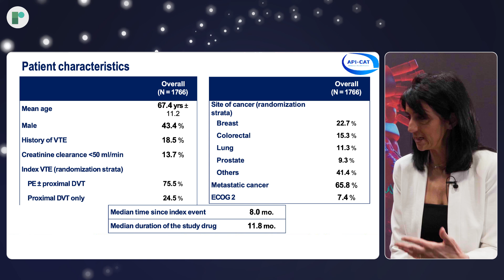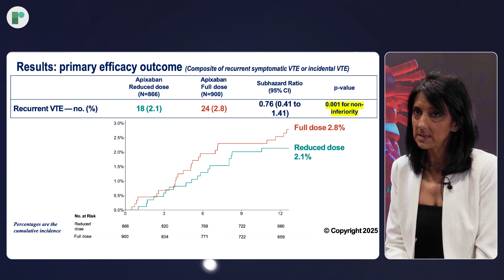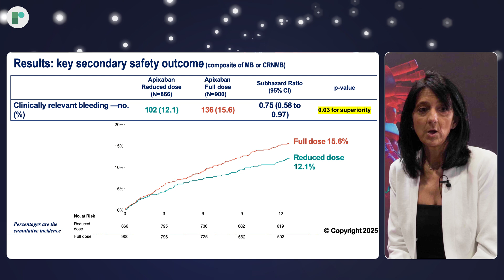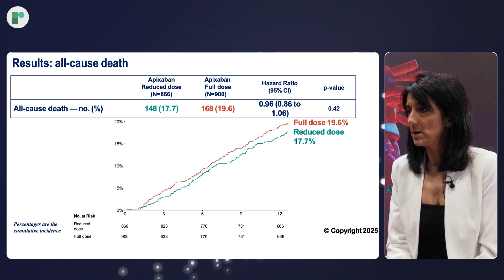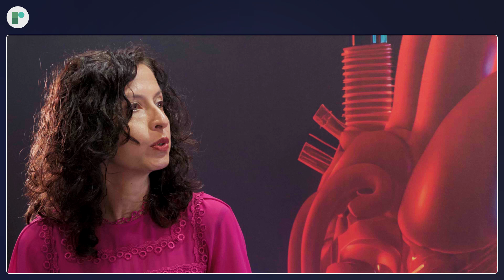ACC 25 Late-Breaking Discussion: Reduced Vs Full Dose Apixaban for Cancer-Associated Thrombosis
The API-CAT Study shows reduced-dose apixaban is non-inferior to full-dose apixaban for extended anticoagulation in patients with active cancer who have completed 6 months of anticoagulant therapy for venous thromboembolism (VTE).

Late-Breaker host, Dr Harriette Van Spall (McMaster University, Hamilton, CA) is joined by Prof Isabelle Mahe (Paris Cite University, Paris, FR) to discuss the findings from API-CAT, a randomized, double-blind non-inferiority trial to investigate whether low-dose apixaban (2.5mg twice daily) is non inferior to full-dose apixaban (5mg twice daily) in 1766 patients with active cancer for the prevention of recurrent venous thromboembolism.

The primary outcome was the incidence of ajudicated composite endpoint of recurrent symptomatic VTE, incidental VTE or death due to pulmonary embolism during the treatment period. Findings showed that in patients with active cancer who have completed 6 months of anticoagulant treatment, extended therapy with reduced-dose apixaban was non-inferior to full-dose apixaban in preventing VTE.

Recorded Onsite at ACC 25, Chicago.